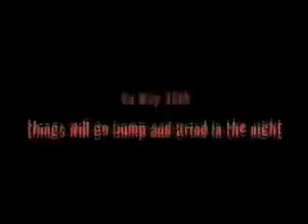The Real World Vegas (Reunited) Trailer